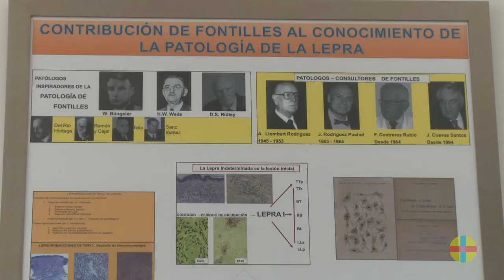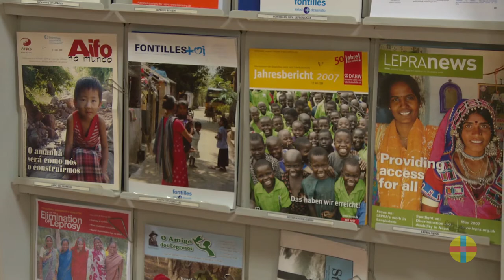Día Mundial de la Lucha contra la Lepra​, entrevista Juan Manuel Núñez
Entrevista de Juan Manuel Núñez,  Cooperante Doctor Voluntario en la Fundación Fontilles y profesor del Grado en Odontología de la Universidad CEU Cardenal Herrera